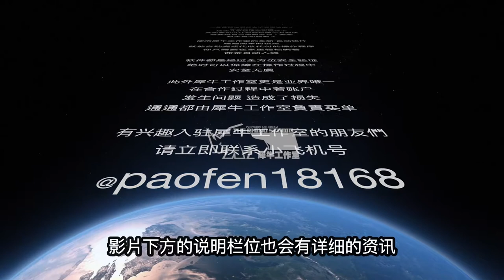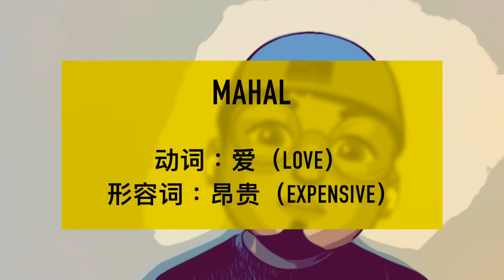【菲常生活】在菲律宾搭讪小哥哥、小姐姐“最实用的”菲律宾语单词分享｜ feat. 犀牛工作室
👏🏻👏🏻首先是赞助今天影片的干爹介绍👏🏻👏🏻
⚜️让我们隆重欢迎“ 跑分 界龙头”⚜️
🏆他说第二没人敢说第一的🏆
🔥🔥🔥犀牛工作室🔥🔥🔥
👉🏻堪称2021最新暴富秘籍
👉🏻只需动动手指  每日入袋上万
是的❗️❗️❗️你没看错

你有早已经 闲置 甚至被遗忘在角落的 银行卡 吗？
你有想过透过这些被遗忘的小东西
可以给自己 轻松赚个万把块 吗？
💥唤醒它的时刻已经来临💥

透过跟 犀牛工作室 的合作
使用最新的全自动软件
设定完成后便会自动完成 代收 代付 的所有操作
轻轻松松
操作过程中有任何账户问题或是损失
犀牛工作室也是业界唯一可以提供保障的团队

你还在等什么呢？

我是分隔线

🥺想要试着用菲律宾语跟小哥哥、小姐姐搭讪吗？🥺
😆今天跟大家分享的这个词
😊几乎可以说是提供了一条龙的服务
🔜🔜还不赶快来学起来？
在菲律宾的幸福就靠它了🤣🤣🤣